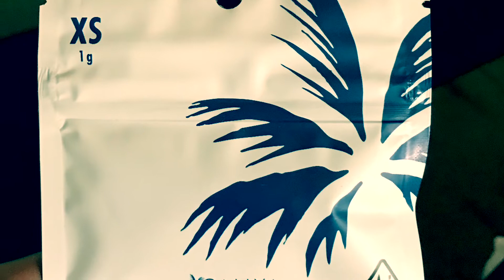Howie “C” visits San Diego